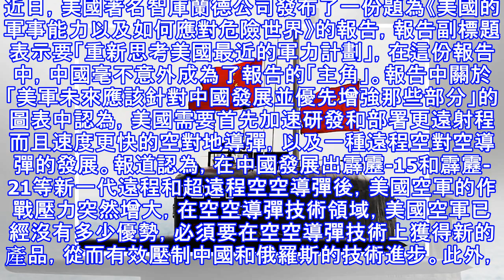美國最高智庫眼裡俄國和中國軍力誰厲害？答案讓人沒料到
近日，美國著名智庫蘭德公司發布了一份題為《美國的軍事能力以及如何應對危險世界》的報告，報告副標題表示要「重新思考美國最近的軍力計劃」，在這份報告中，中國毫不意外成為了報告的「主角」。報告中關於「美軍未來應該針對中國發展並優先增強那些部分」的圖表中認為，美國需要首先加速研發和部署更遠射程而且速度更快的空對地導彈，以及一種遠程空對空導彈的發展。報道認為，在中國發展出霹靂-15和霹靂-21等新一代遠程和超遠程空空導彈後，美國空軍的作戰壓力突然增大，在空空導彈技術領域，美國空軍已經沒有多少優勢，必須要在空空導彈技術上獲得新的產品，從而有效壓制中國和俄羅斯的技術進步。此外，美國雖然加強了JASSM-ER...